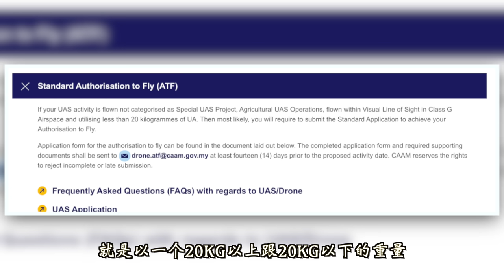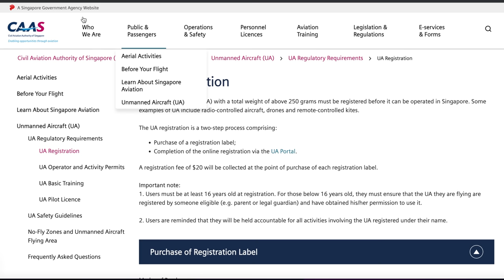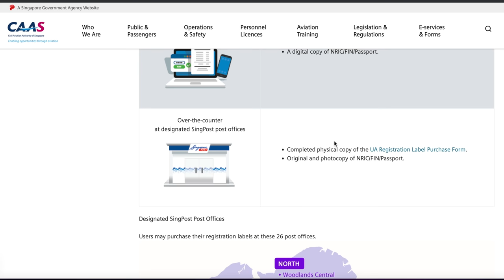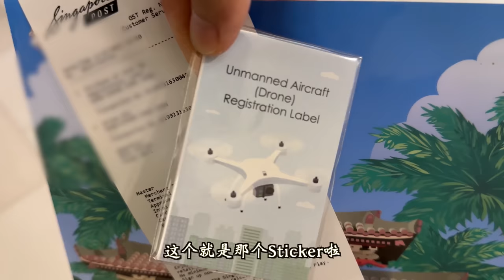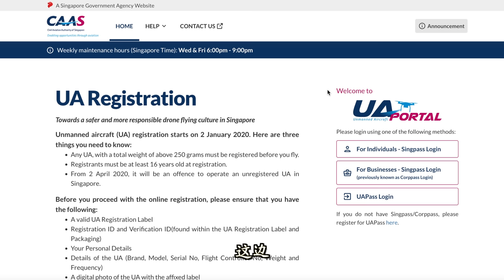新加坡申请无人机飞行标签贴纸全过程【Unmanned Aircraft Drone Registration In Singapore】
最近杰克入手了新的拍摄器材：DJI Mini 3 Pro空拍机～只能说好贵呀😆后来才发现到原来空拍也是很讲究的，不是说买到了就直接飞，还有很多条规和知识需要去了解的。那么这一期的影片就让杰克跟大家分享在马来西亚和新加坡使用空拍机时需要注意些什么以及相关法定条例😊。
Recently, I bought a new shooting equipment: DJI Mini 3 Pro Drone~ It is kind of expensive. Then in this video, I will share with you what you need to pay attention to when using drones in Malaysia and Singapore as well as the relevant legal regulations😊.
创作不容易，请我喝杯咖啡吗？
Create content isn't that easy, treat me a coffee?☕️
【想了解我们更多？请追踪 👇 我们的FB与IG | Want to know more about us? Please follow our FB page and IG 👇】

Z嫂&小番薯's Daily IG | Winnie & Little Sweet Potato's Daily IG